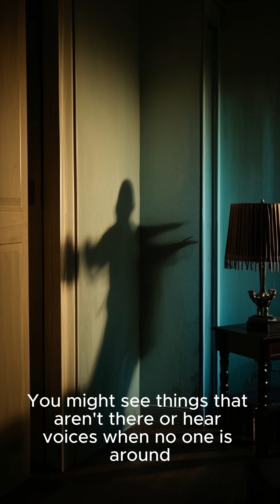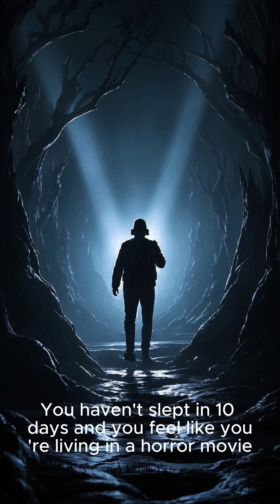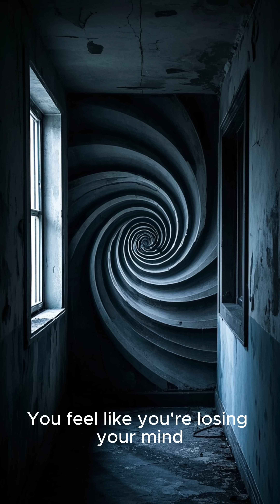"12 Days Without Sleep: What Happens to the Human Body?"